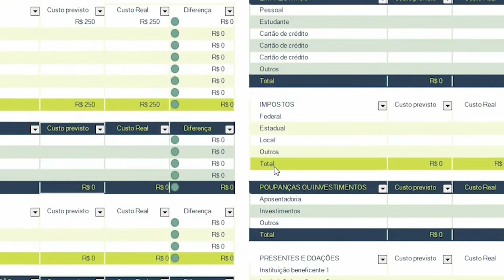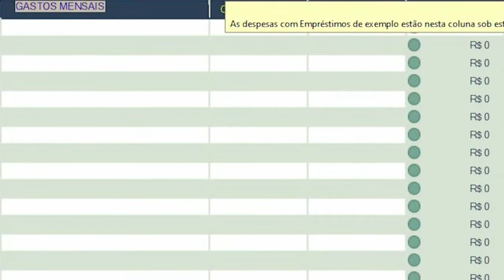Descubra a importância das anotações para ter controle das finanças com Rebeca Toyama – 17/02/22